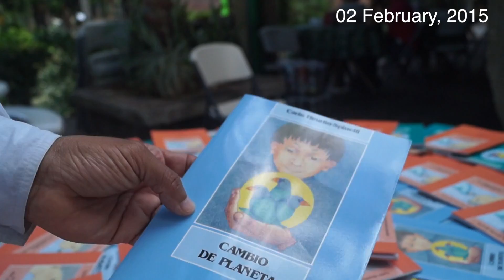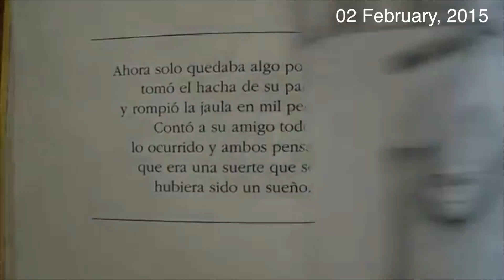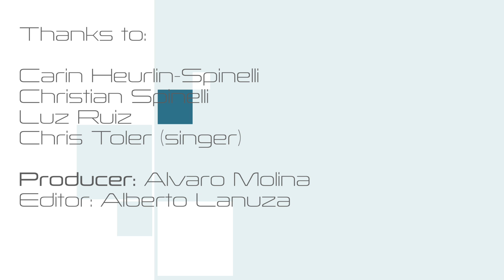First day of class 2015